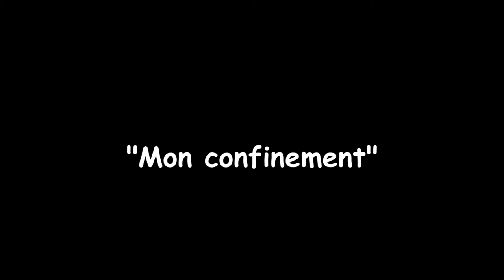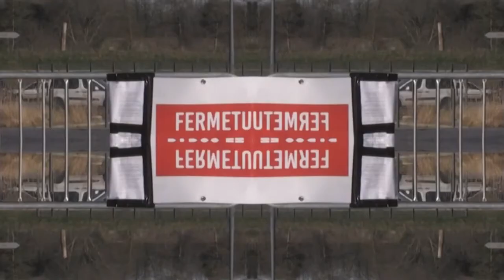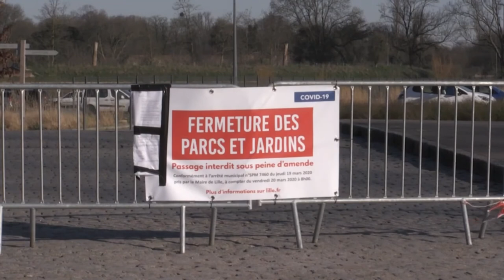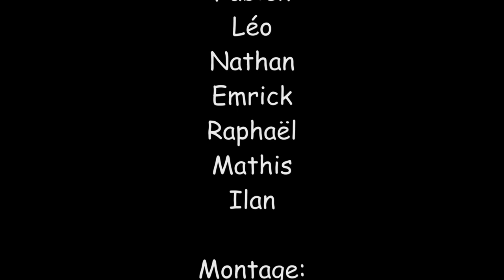"Mon confinement" : Classe de 4D- Collège Denis Brunet - Saint-Sorlin en Valloire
Projet musical - Création - Les élèves racontent leur confinement en musique, exprimant leurs angoisses ou leurs envies de liberté. Ils ont choisi et enregistré les sons qui les accompagnaient durant cette épreuve difficile. Ils ont ensuite utilisé l'application "garageband" pour construire et monter leur projet.